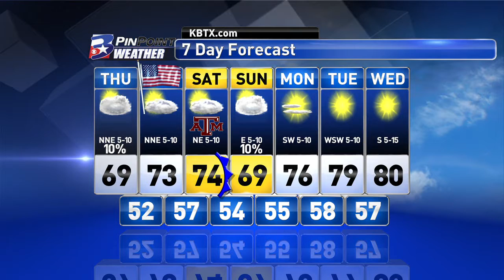Wednesday Night PinPoint Weather Update 11.9.2016